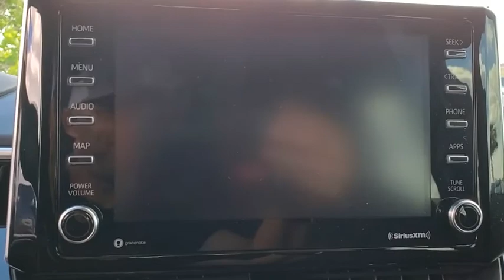2021 Toyota Corolla Davenport, Celebration, Kissimmee, Lakeland, Sebring, FL MP209349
Black Sand Pearl New 2021 Toyota Corolla available in Davenport, Florida at Miracle Toyota. Servicing the Celebration, Kissimmee, Lakeland, Sebring, FL area.

Miracle Toyota
37048 US-27

Recent Arrival!Black Sand Pearl 2021 Toyota Corolla LE 1.8L I4 DOHC 16V4-Wheel Disc Brakes 6 Speakers ABS brakes Air Conditioning AM/FM radio Apple CarPlay/Android Auto Auto High-beam Headlights Automatic temperature control Brake assist Bumpers: body-color Delay-off headlights Driver door bin Driver vanity mirror Dual front impact airbags Dual front side impact airbags Electronic Stability Control Emergency communication system: Safety Connect with 3-year trial Exterior Parking Camera Rear Front anti-roll bar Front Bucket Seats Front Center Armrest Front reading lights Front wheel independent suspension Fully automatic headlights Heated door mirrors Illuminated entry Knee airbag Low tire pressure warning Occupant sensing airbag Outside temperature display Overhead airbag Panic alarm Passenger door bin Passenger vanity mirror Power door mirrors Power steering Power windows Premium Fabric Seat Trim Radio data system Radio: Audio Rear anti-roll bar Rear seat center armrest Rear side impact airbag Rear window defroster Remote keyless entry Security system Speed control Speed-sensing steering Split folding rear seat Steering wheel mounted audio controls Tachometer Telescoping steering wheel Tilt steering wheel Traction control Trip computer Variably intermittent wipers and Wheels: 16 Wide Vent Steel.Factory MSRP: $21727 30/38 City/Highway MPG